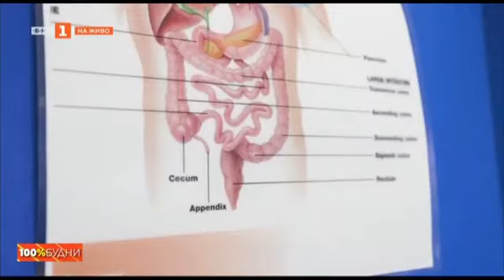ПРОФ. ЛЮБОМИР СТОЙКОВ ЗА ШОУТО В ПОЛИТИКАТА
ПРОФ. ЛЮБОМИР СТОЙКОВ ЗА ШОУТО В ПОЛИТИЧЕСКАТА КОМУНИКАЦИЯ
Защо все по-често политиците се държат като шоумени, рокзвезди и комедийни актьори? Какъв е интересът им да ползват така  познатите похвати за придобиване на известност? Къде е границата между формално и неформално, публично и лично? Кои са най-сензационните прояви на държавни и политически мъже като Силвио Берлускони, Владимир Путин, Бил Клинтън, Тони Блеър, Барак Обама и др.? Кои са измеренията на т.нар. политейнмънт - т.е. на смесването на политиката и развлечението? Проф. д.н. Любомир Стойков – експерт по имидж и стил развива следната теза: „Феноменът „политейнмънт“ подобно на „инфотеймънт“ е резултат от все по-мащабното навлизане на развлечението в структурите на медиите и обществото. Като комбинация или още сливане между политиката и развлечението, политейнмънт поставя на изпитание традиционната политическа комуникация и – разбира се, крие опасност от профаниране на политиката и на обществената дейност. Няма пречки за даден политик да бъде едновременно и пълноценен държавник, и харесвана знаменитост, стига, обаче, той основно да е фокусиран върху политическите си ангажименти и да не превърне „ролята“ си на шоумен или попзвезда в основна, което рано или късно ще доведе до популизъм!“. Интервюто е излъчено на 26 март 2021 г. в ТВ предаване "100% будни" по БНТ1 с водещи Мария Андонова и Стефан А. Щерев.